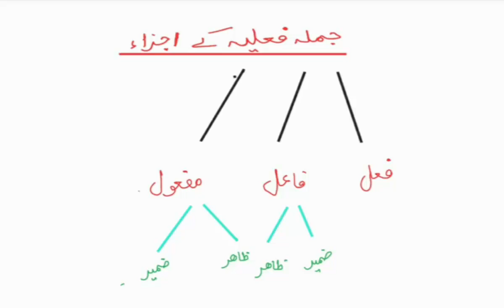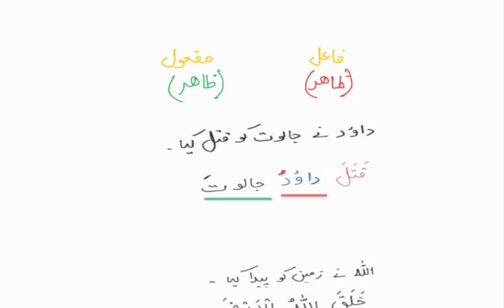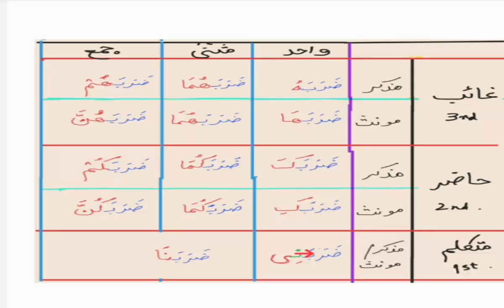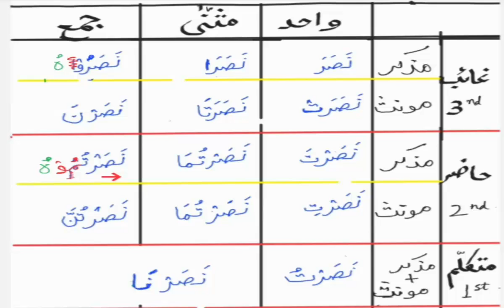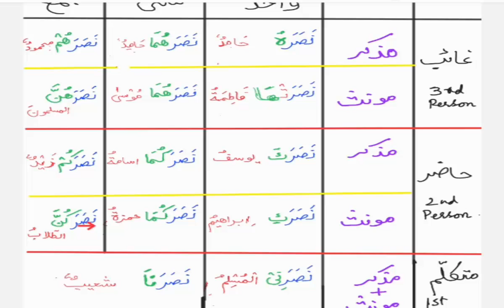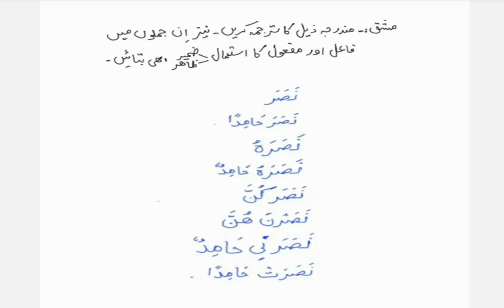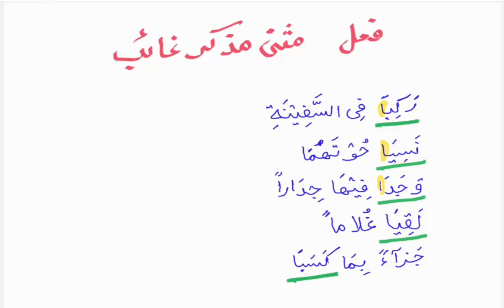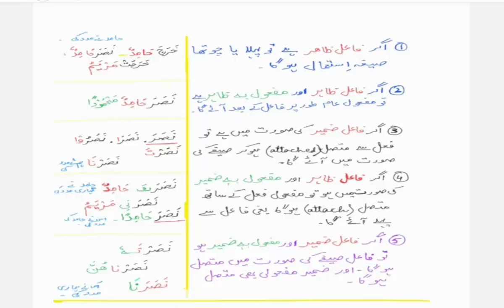Learn the language of Quran #42 | جملہ فعلیہ کے اجزا | Maktab